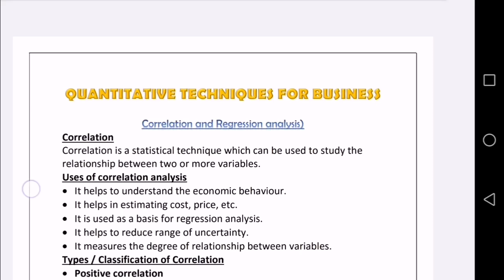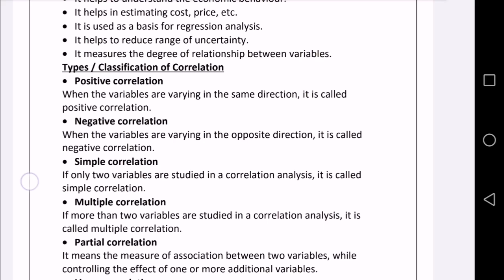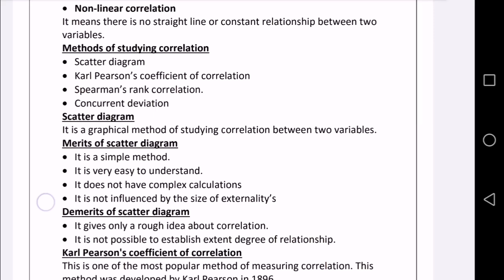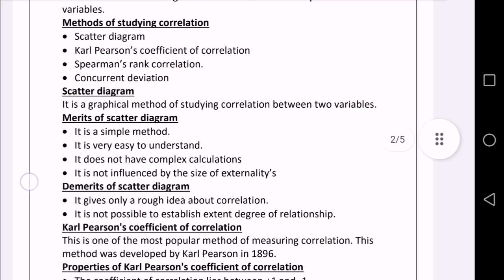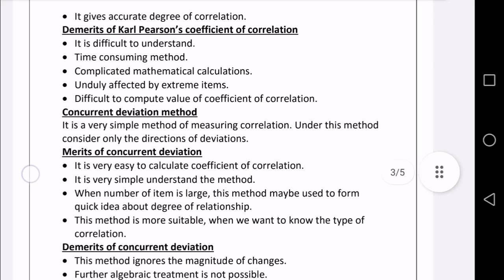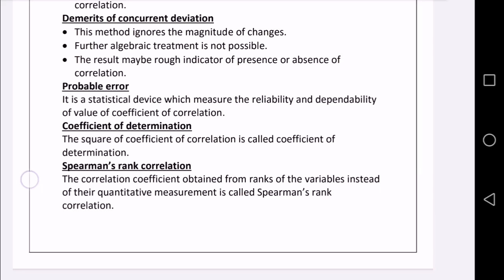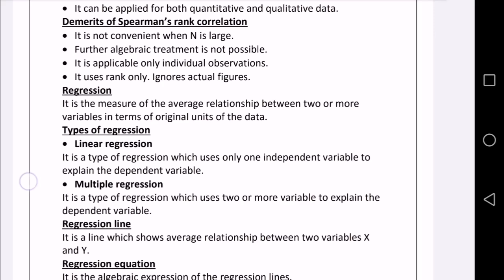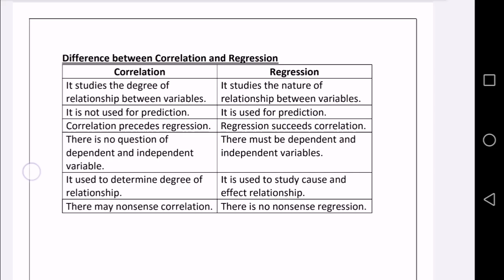QUANTITATIVE TECHNIQUES CALICUT UNIVERSITY CORRELATION IMPORTANT TOPICS BCOM BBA 4TH SEMESTER